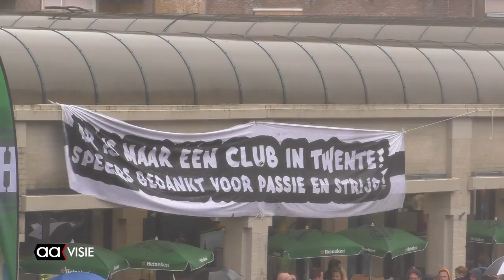Huldiging Heracles Almelo Centrumplein 23 mei 2016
Vele duizenden Heraclesfans bevolkten het Centrumplein in Almelo voor de huldiging van Heracles Almelo dat Europees voetbal behaalde.

Na een rondtour door de stad eindigde die op het Centrumplein. Daar had zich een feestende menigte verzameld om de voetbalhelden toe te juichen. Ondanks de regen bleef het druk langs de route en op het plein. Voorzitter Jan Smit bedankte de supporters voor hun steun.